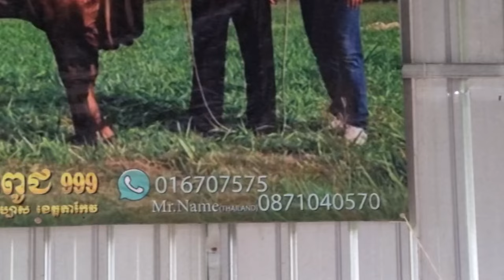លំដាប់កំពូលគោបាខ្មែរ ចៅ សជ័យ The big bull Cow khmer